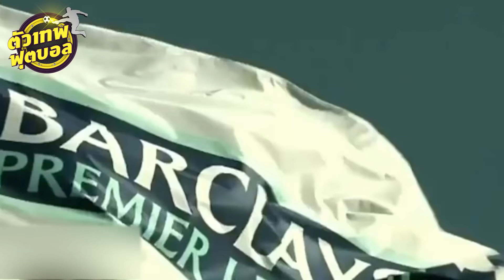ตัวเทพฟุตบอล ขอเสนอ ความรู้สึกของตัวเทพฟุตบอล ที่มีต่อนักเตะตัวเทพในปี2018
ฝากกดไลค์ กดเเชร์ กดติดตาม เเละ กดกระดิ่ง เพื่อที่ทุกคนจะไม่พลาดคลิปจากตัวเทพฟุตบอล ขอบคุณมากครับ